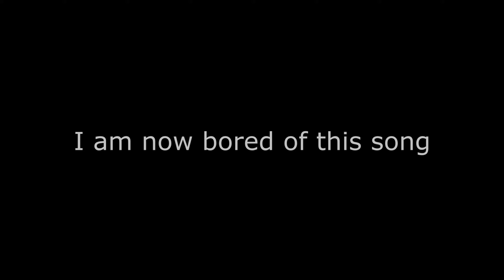completely forgot i made this ~ STRATUS #14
clips are old af I don't play much now but please enjoy : d